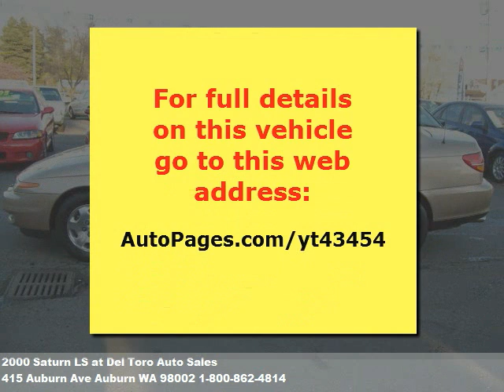2000 Saturn LS, $4600 at Del Toro Auto Sales in Auburn, WA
Pick me!